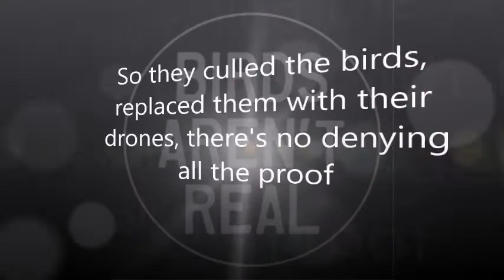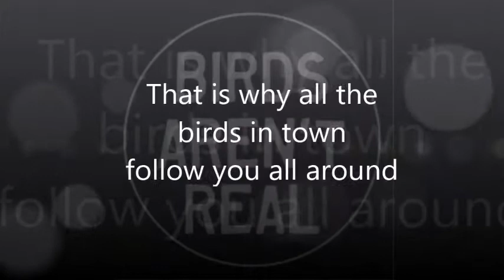Spying on You (Birds Aren't Real)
Parody of "Close to You" by The Carpenters. Recording of myself on vocals and guitar.

Birds aren't real. Wake up, people!